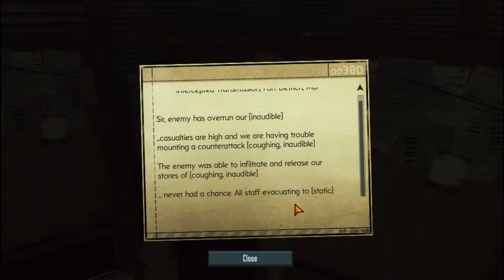The Bureau XCOM Declassified - Episode 2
Shadow and Wookiee play some more XCOM.